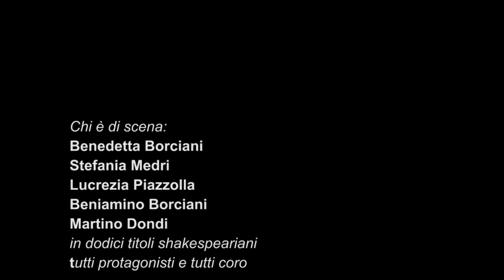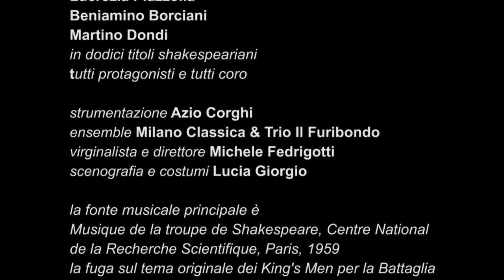Lascia Pur Che Il Mondo Giri - Trailer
Lo spettacolo "Lascia pur che il mondo giri" (scene di William Shakespeare con le canzoni e le musiche di scena originali della sua Compagnia, The King’s Men) drammaturgia, traduzione e regia di Lorenzo Arruga è l’approdo di una lunga storia. Arruga era affascinato dalle musiche della Compagnia per cui Shakespeare ha scritto e recitato, utilizzate in quasi tutte le sue commedie e tragedie, con funzione drammatica e potente suggestione, e cominciò ad occuparsene, quando il materiale rinvenuto fu pubblicato da ricerche internazionali (Musique de Scène de la Troupe de Shakespeare, sous le règne de Jacques Ier, curato da J. P. Cutts e presentato da A. Nicoll, Editions du Centre National de la Recherche scientifique, Paris 1959; e anche da P. Seng ,The Vocal Songs in the Plays of Shakespeare/A Critical History, Harward University Press, 1967). Voleva creare una occasione teatrale italiana per gustare il rapporto autentico fra il testo parlato e le canzoni originali, e ha coinvolto nel progetto il compositore coetaneo Azio Corghi per strumentarle, poiché ci resta solo la linea del canto e il basso dell’armonia, le altre parti venivano inserite liberamente nel linguaggio del tempo. Corghi ne rispetta l’armonia tonale elementare e con qualche memoria modale, mantiene i bruschi mutamenti ritmici come avviene anche nel madrigale inglese dell’epoca e sceglie un organico che richiami e comprenda gli strumenti che si solevano cambiare allora secondo le circostanze concrete; ne nasce un mondo sonoro che conserva sapore secentesco pur nella sua attualissima teatrale immediatezza. La vocalità, come allora, è quella di attori addestrati anche alla musica.  Arruga ha tradotto pensando il rapporto parola-musica sempre come discorsivo per mantenere la naturalezza e la continuità con il parlato. Le prime canzoni sono state presentate in forma di concerto o di antologia teatrale al T. T. B di Bergamo nel 1964, a Seregno nel 1965 e in altri luoghi lombardi. La partitura di  Corghi, “In una notte come questa”, è stampata da Casa Musicale Sonzogno, Milano 1969.
Il primo copione di Arruga, “In una notte come questa”, fu rappresentato a Seregno nel maggio 1969; evoca il poeta Guglielmo (cioè Shakespeare) che appare con i suoi Attori, e il Matto (il suo doppio), si recitano momenti di varie pièces dove le canzoni hanno parte peculiare; anche la poesia, che racconta le folli azioni degli uomini, porta dolore, conclude Guglielmo, solo la musica sa confortare e rinnovare.  Il testo fu riscritto nel 1975 e interessò anche Romolo Valli e Giorgio De Lullo che lasciarono una dedica preziosa: ”è cambiato il titolo (‘Se musica è sentimento d’amore’) e sono cambiate amicizia e ammirazione.” 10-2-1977.
Nel 2016, quarto centenario dalla morte di Shakespeare, Arruga ha riguardato quel materiale; ha rivisto o aggiunto canzoni, scelte tutte su parole scritte da Shakespeare con musica della sua Compagnia, ha disposto le scene in sequenza e immaginato una Compagnia di giovani attori che vi si avventura ad affrontare Shakespeare. Il titolo “Lascia pur che il mondo giri” è dato dalla prima Canzone.

Di questo spettacolo presento tre fasi.
La seconda è il trailer dello spettacolo (produzione Teatro Alighieri di Ravenna) rappresentato a Ravenna (Teatro Alighieri, 13 e 14 dicembre) e Russi (16 dicembre, due recite). È tratto dalla recita di Russi. Alcuni attori sono cambiati rispetto alla impostazione iniziale della lettura.
"Lascia pur che il mondo giri"
scene di William Shakespeare con musiche e canzoni originali della sua compagnia
drammaturgia, traduzione e regia di Lorenzo Arruga.
chi è di scena:
Benedetta Borciani (Gessica, Desdemona, Ariele, Viola)
Stefania Medri (Caterina, Emilia, Il Matto, Ofelia)
Giulia Eugeni (La strega danzatrice)
Beniamino Borciani (Autolico, il Duca d’Illiria, il Re di Navarra)
Martino Dondi (Petruccio, un Contadino, Curio, il Becchino)
Lorenzo Arruga (il Capocomico)
Tutti (le streghe, i soldati, se stessi)
Lucia Giorgio (coordinatrice nello spazio degli attori)

Strumentazione Azio Corghi
Ensemble Milano Classica & Trio il Furibondo
Virginalista e direttore Michele Fedrigotti (sua la Fuga interpolata nella Battaglia)
Scene e costumi Lucia Giorgio